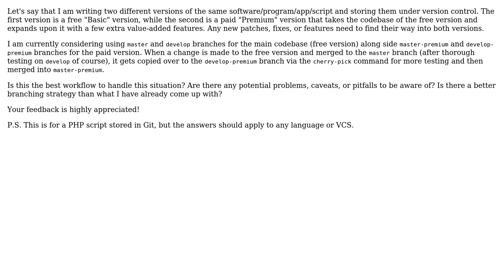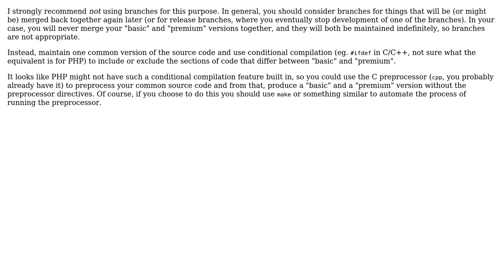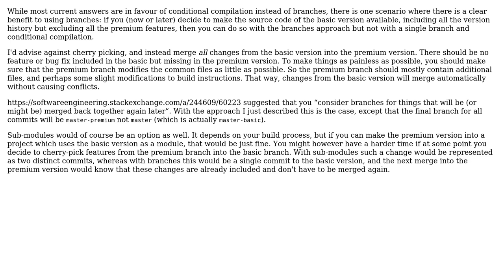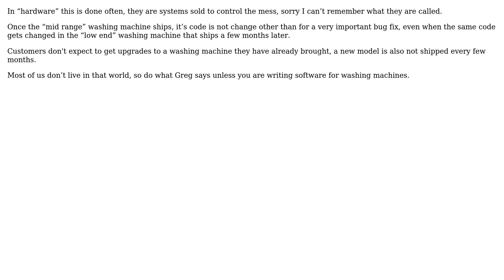Maintaining Two Separate Software Versions From the Same Codebase in Version Control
Software Engineering: Maintaining Two Separate Software Versions From the Same Codebase in Version Control

With thanks & praise to God, and with thanks to the many people who have made this project possible! | Content (except music & images) licensed under CC BY-SA | Music | Images & others | With thanks to user Silviu Burcea user OliverS user MvG user Joseph Leedy user Ian user Greg Hewgill and the Stack Exchange Network Trademarks are property of their respective owners. You are responsible for your own actions.